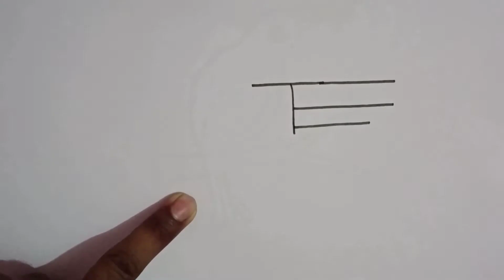How to draw gun using Letter T, Gun ki drawing step by step, gun drawing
Hello friend maine is video me maine T letter se gun ki drawing banai hai bahut asani se step by step

Video cover :-
1.how to draw a gun
2.easy drawing gun
3. Banduk ki drawing
4.drawing pistol easy
5.easily  pistol drawing
6.very easy gun  drawing